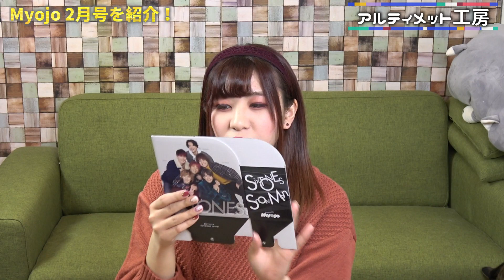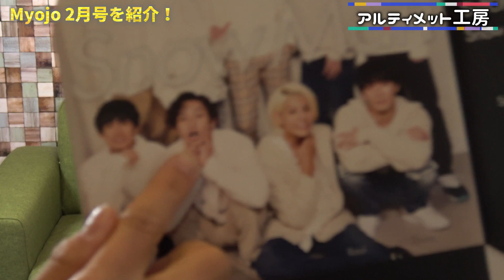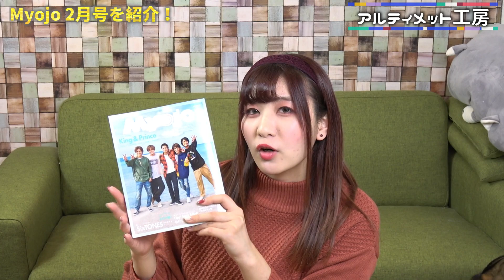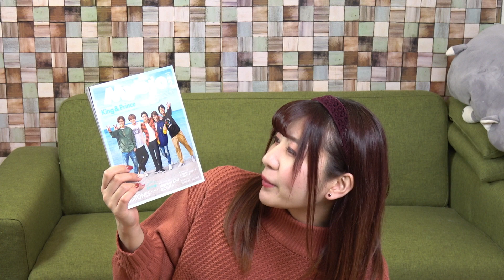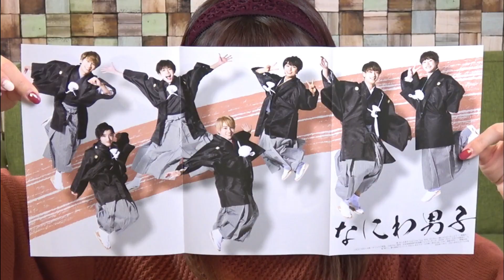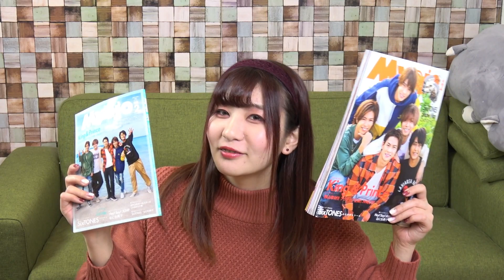【King&Princeメイン】Myojo２月号紹介！Hey!Say!JUMP/なにわ男子 ポスター付き【キンプリ沖縄ロケ】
Myojo2月号はこちらからお買い求め頂けます👑

♡Twitterはこちら↓お話しましょう！

👑BGM👑
◆ギター/ベース➡中ちゃん

◆キーボード/パーカッション
坂上賢時

２５歳の時に「The Back Beat」に加入し、プロデビュー。都内のダンスホールを中心に、様々な現場を経験。２９歳の時にフリーになり、ラッキー池田、T-PISTONZ（アニメ「イナズマイレブン」の主題歌「マジで感謝！」のプロモーションビデオ撮影等）、「想い出がいっぱい」で有名な元H2Oの中沢けんじ等と共演。

◆ Filmora様